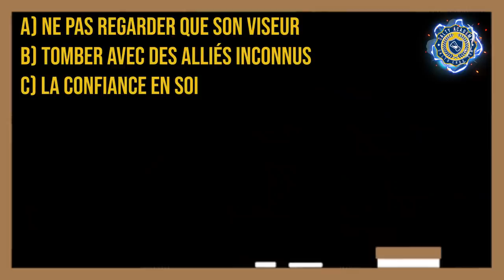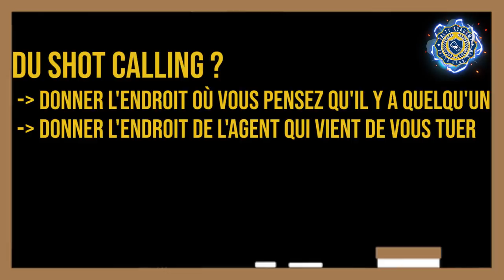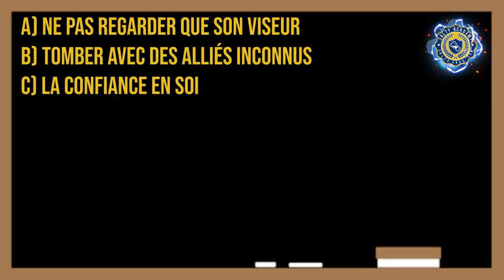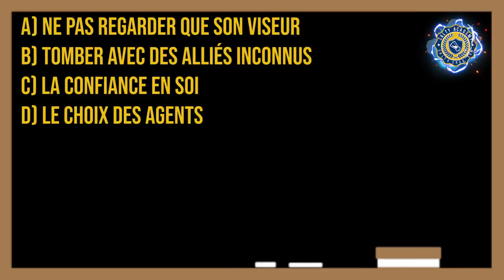Tuto : 6 ASTUCES pour devenir MEILLEUR (en SoloQ) ! 🎓 VALORANT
N'hésitez pas à nous faire part de vos avis dans les commentaires sur ce type de tuto ! ⤵️